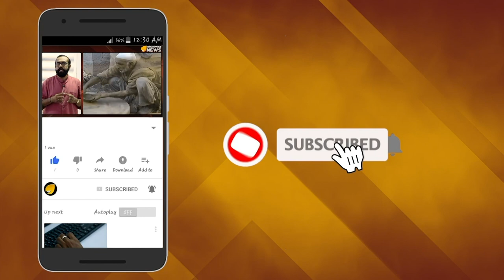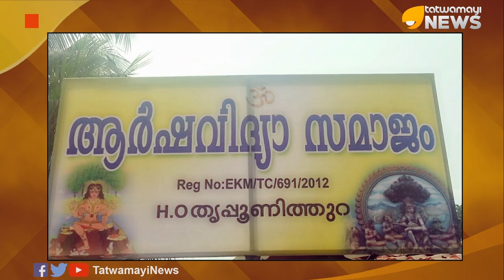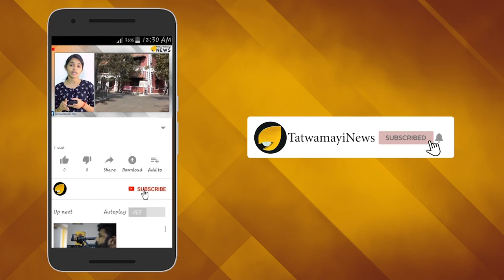ആടിനെ പട്ടിയാക്കും- ഈ 'ജിഹാദി ' ചാനൽ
ഒടുവിൽ സത്യം വിജയിച്ചു.! ആർഷ വിദ്യാസമാജം പ്രവർത്തകർക്ക് ഹൈക്കോടതി മുൻകൂർ ജാമ്യം അനുവദിച്ചു! ആർഷവിദ്യാസമാജം പ്രവർത്തകർക്ക്  മുൻകൂർ ജാമ്യം അനുവദിക്കവേഹൈക്കോടതി നടത്തിയ ചില പരാമർശങ്ങൾ ശ്രദ്ധേയമാണ്. ആർഷവിദ്യാസമാജത്തിനെതിരെ കണ്ണൂർ സ്വദേശിനി നൽകിയ പരാതിയിലെ പരാമർശങ്ങൾ പലതും ഒറ്റനോട്ടത്തിൽത്തന്നെ വിശ്വാസയോഗ്യമല്ലെന്ന് ഹൈക്കോടതി നിരീക്ഷിച്ചു.ഹൈക്കോടതിയിൽ നേരത്തെ ഹാജരായപ്പോൾ സ്വന്തം ഇഷ്ടപ്രകാരമാണ് താനിതെല്ലാം പറയുന്നത് എന്നായിരുന്നു  യുവതി പറഞ്ഞത്.